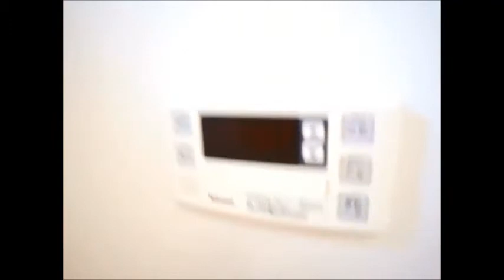サンリットＡ 206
▶物件名：サンリットＡ
▶所在地：京都府木津川市城山台11丁目22-1
▶間取：2ＬＤＫ